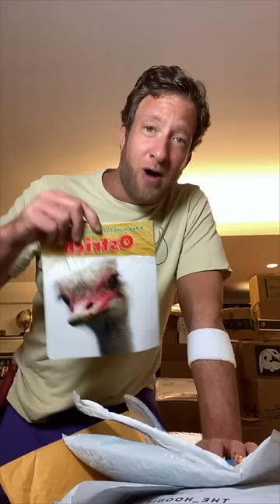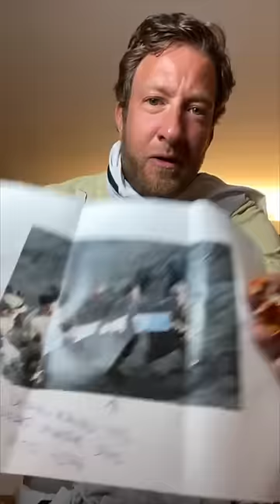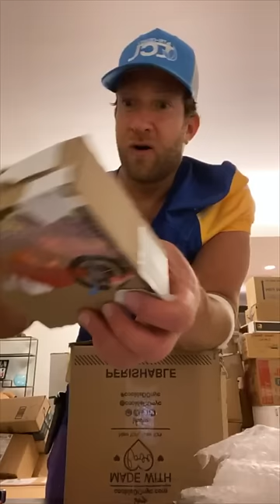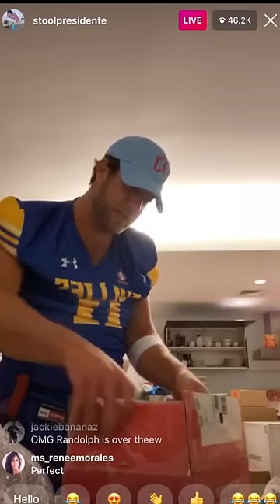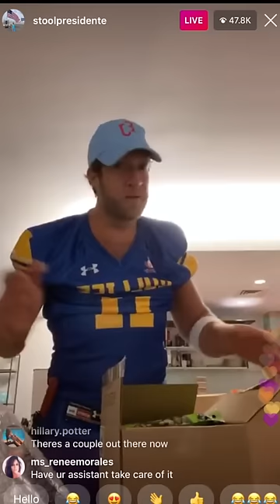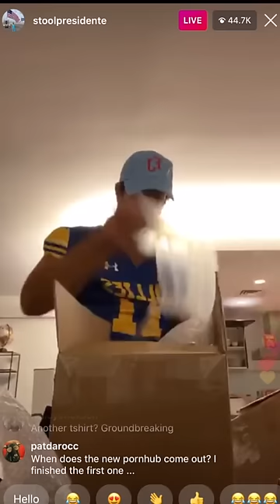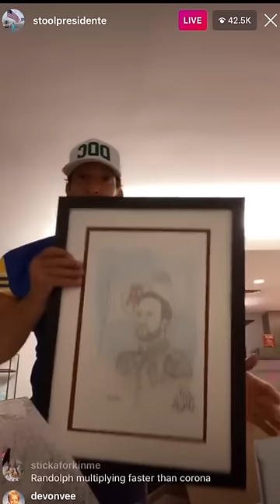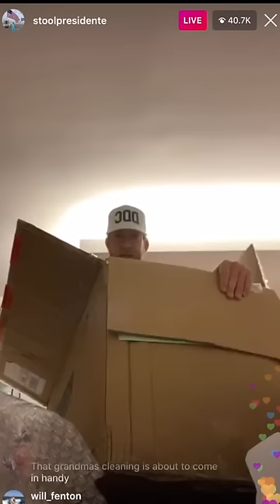Dave Portnoy Unboxing IV Highlights (4/8/20)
The first live animal in Unboxing history leads the highlights from Unboxing IV